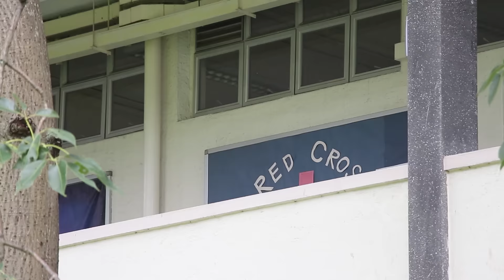Branche: Encounter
大家踢西瓜波嗰陣試下大力啲吖
分分鐘踢到班聯校翻黎呢XDDDDD

鳴謝友校：
金文泰中學
伊利沙伯中學
屯門官立中學
庇理羅士女子中學
香港鄧鏡波書院
英華女學校